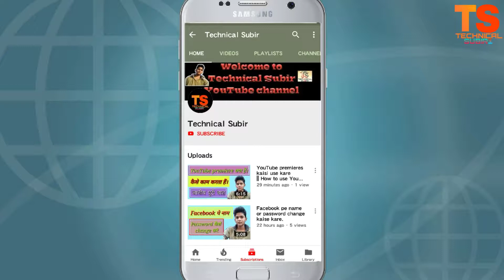Oppo R15 pro India launch Jane price or features.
Hello dosto aaj maine is video me bataya he ki oppo ne apna smartphone oppo R15 pro Ko India me launch kar diya he or iske price kaya he isme Kaya features he iske bare me sari bate mane is video mein bataya hai.

Internetguard data saver firewall app ka use karke kisi bhi android app ka data band kare